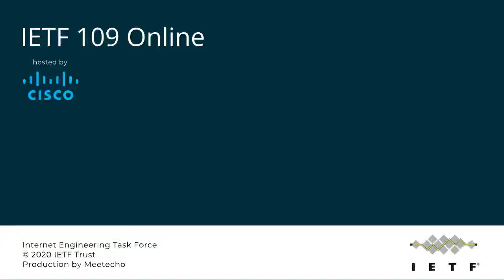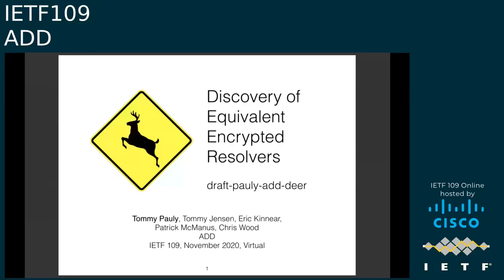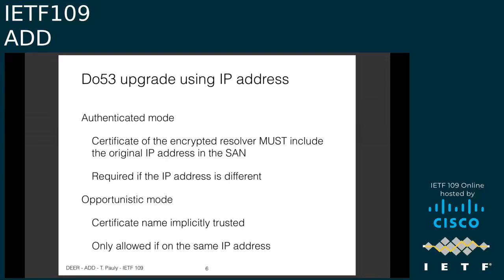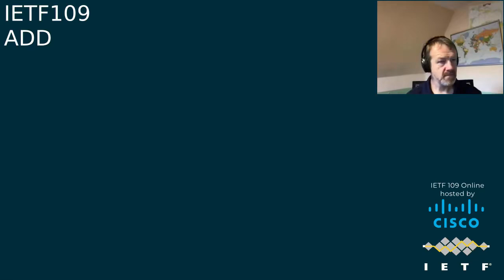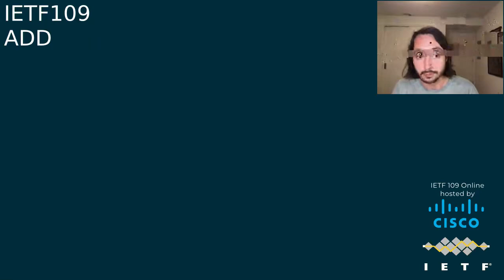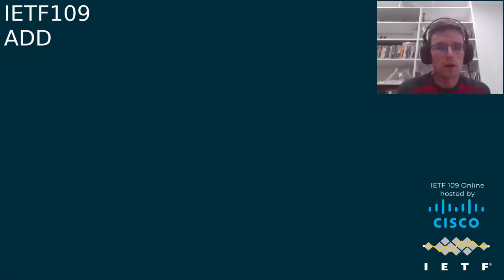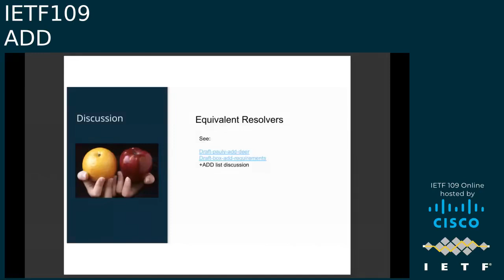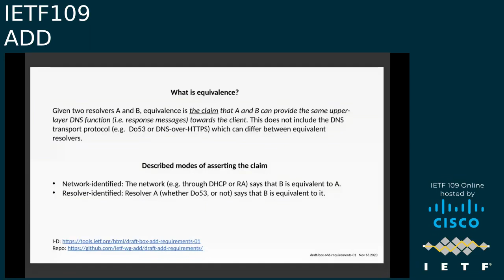ADD 20201116 0730